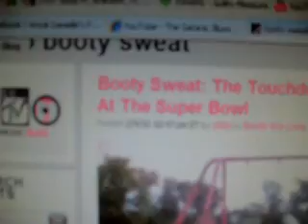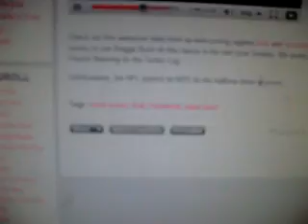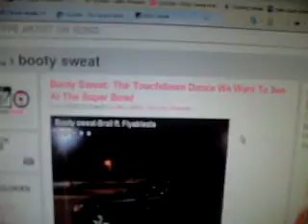MTV LOVES BOOTY SWEAT-6,500 VIEWS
THIS IS SO CRAZY I JUST FOUND OUT!!! THIS BREAKING NEWS! If MTV respects it enough to put it in the blog when will the rest of the world recognize it! Go watch it now! BOOTY SWEAT THE WORLD!!!

Facebook: Brail King (friend) Brail (fan)